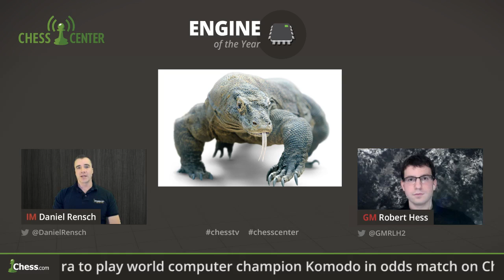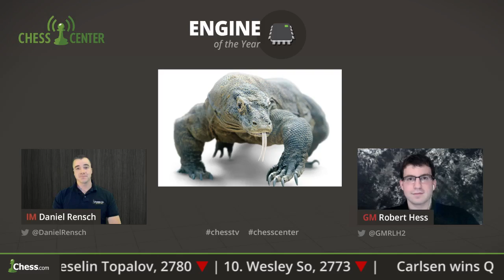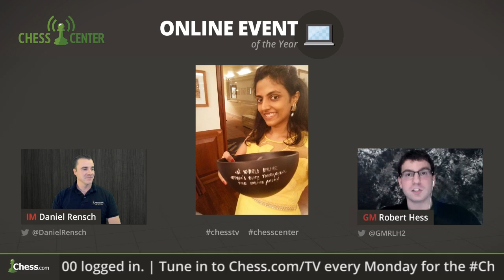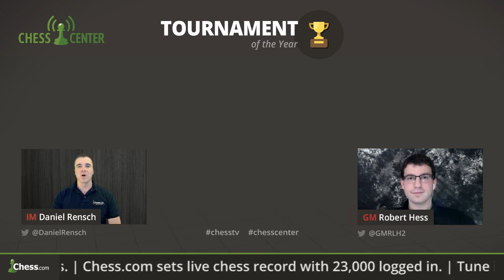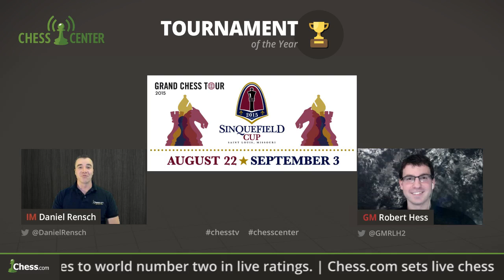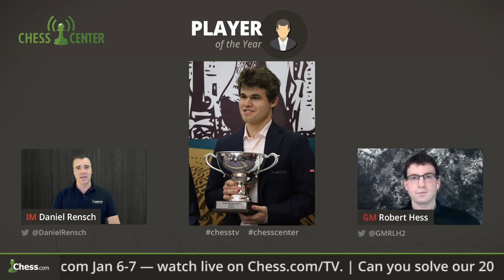The 2015 ChessCenter Awards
The ChessCenter team hands out awards for the best in chess this past year.